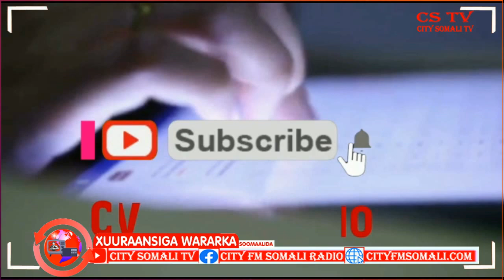Caruurtii Ku geeryootay Madaafiic kU dhacday Guri Ku yalla Beledweyne oo lagu aasay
Caruurtii Ku geeryootay Madaafiic kU dhacday Guri Ku yalla Beledweyne oo lagu aasay Duleedka Magaalladaasi